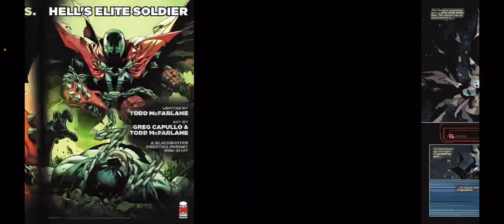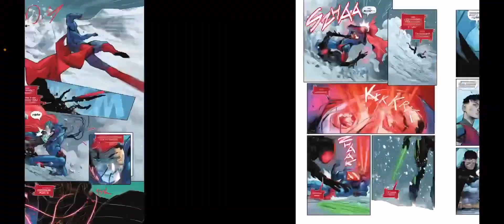Batman (2016-) #130 Review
In this video I give my thoughts on Batman #130.

Plot: The final chapter in the Failsafe arc reaches its brutal and stunning conclusion! Batman has one desperate, final option...will he walk away from it? The answer will shock you! The early days of the Dark Knight and his relationship with Zur-En-Arrh continues!